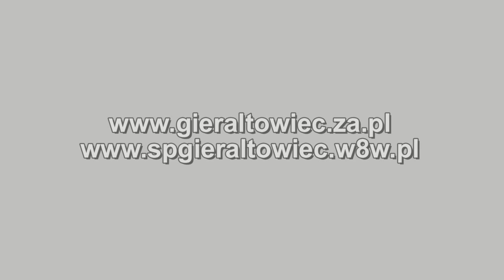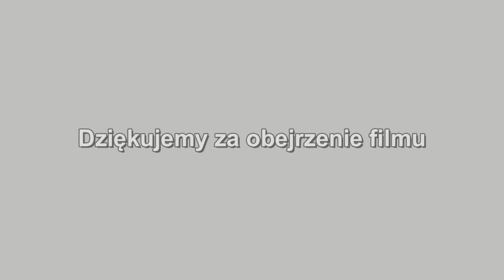Plac zabaw 2012 r.. Wywiad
Montaż placu zabaw w Gierałtowcu.